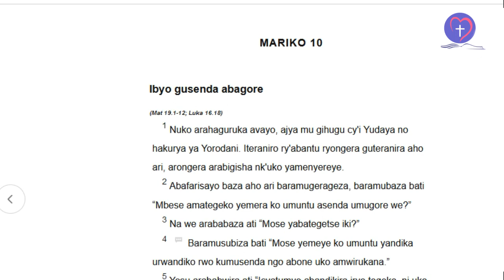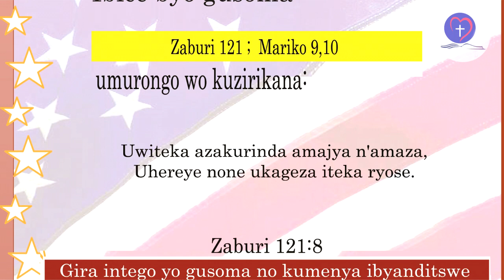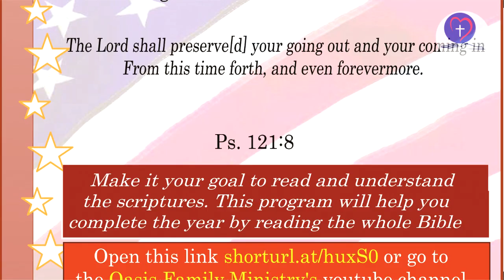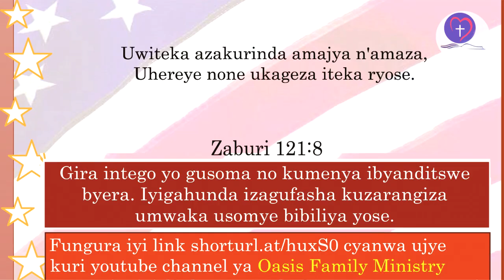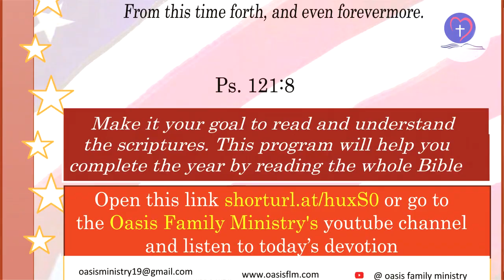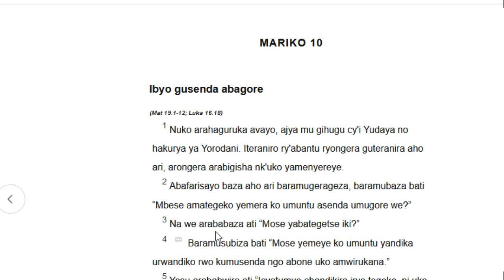IBYANDITSWE BY'UMUNSI Tariki 1/11/2022